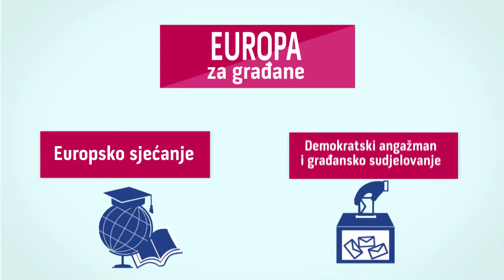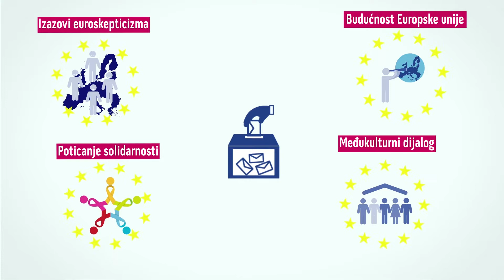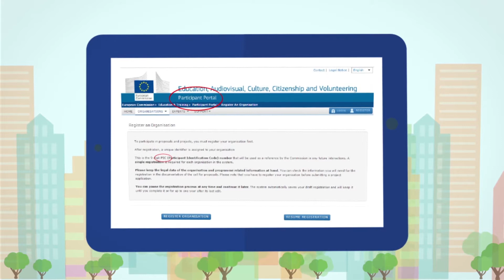Ured za udruge – O programu Europa za građane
Europa za građane - program promiče aktivno europsko građanstvo te jačanje svih oblika građanske participacije, a namijenjen je jedinicama lokalne i područne (regionalne) samouprave i neprofitnim organizacijama (uključujući organizacije civilnoga društva, obrazovne, kulturne i istraživačke institucije). Podijeljen je u dvije Cjeline: 1. Europsko sjećanje i 2. Demokratski angažman i građansko sudjelovanje. Druga Cjelina sastoji se od tri Mjere – Bratimljenje gradova, Umrežavanje gradova i Projekti civilnoga društva. Ured za udruge Vlade RH ima ulogu nacionalne Kontakt točke Program od 2007. godine, što podrazumijeva provedbu aktivnosti s ciljem promocije Programa te pružanje tehničke i savjetodavne podrške potencijalnim prijaviteljima.

The Europe for Citizens Programme promotes active European citizenship and strengthening of all forms of civic participation, and is intended for local and regional self-government units and non-profit organizations (including civil society organizations, educational, cultural and research institutions). It consists of two Strands: 1. European remembrance and 2. Democratic engagement and civic participation. The second strand is composed of three Measures – Town Twinning, Network of Towns and Civil Society Projects. The Office for NGOs of the Government of the Republic of Croatia has the role of the National Contact Point Programme since 2007, which implies the implementation of activities aimed at promoting the Programme and providing technical and advisory support to potential applicants.